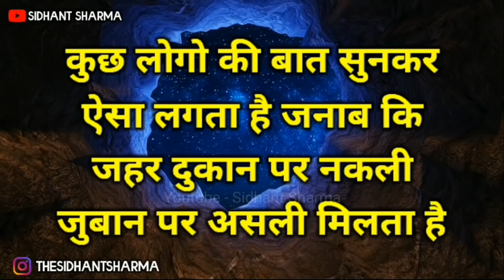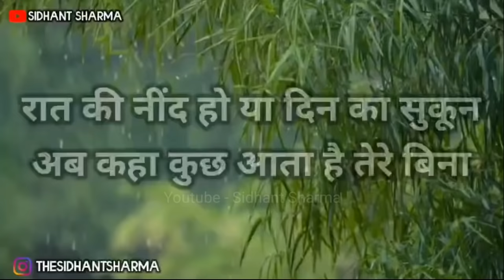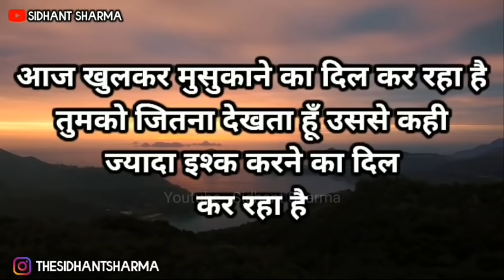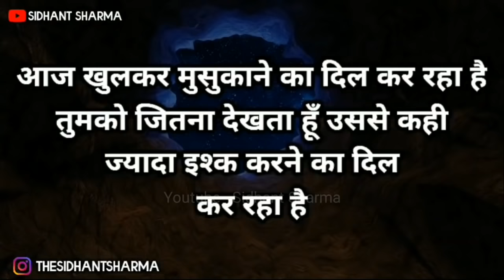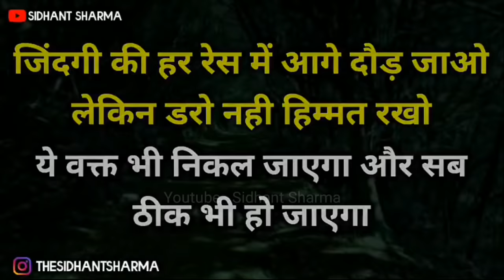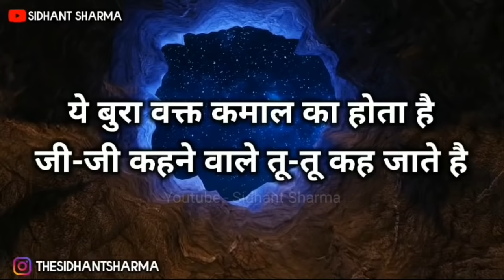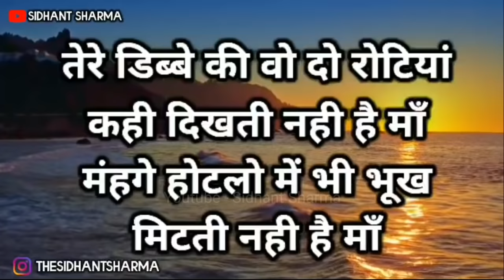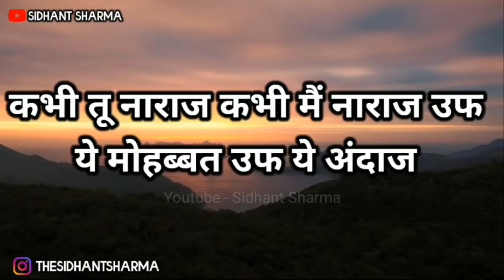सावधान! दर्द देने वाला इंसान अक्सर... | Gulzar shayari | Gulzar poetry | heart touching quotes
@SIDHANT SHARMA